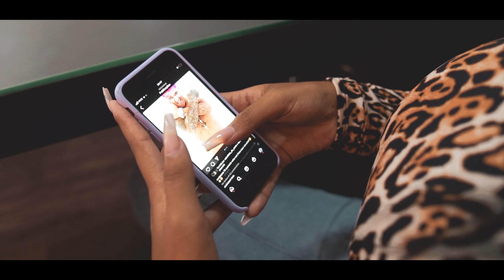AH QUEM ME DERA - TIKTOK - MC Danone (Official Video Clip) Prod. Dj Granfino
Ouça na sua plataforma digital preferida!

Artista: MC Danone
Produção: DJ Granfino

Ficha Técnica
Filmagem: Plistoffer
Edição: Plistoffer
Direção: Plistoffer
Assistência: Victor
Fotografias: Guetto
Artes Gráficas: Tejota

Produzido por A2M Filmes

Todos os direitos deste videofonograma são pertencentes a A2M PRODUTORA. A cópia ou reutilização do mesmo sem autorização terão como resultado implicações jurídicas ao seu canal no YouTube ou até exclusão.